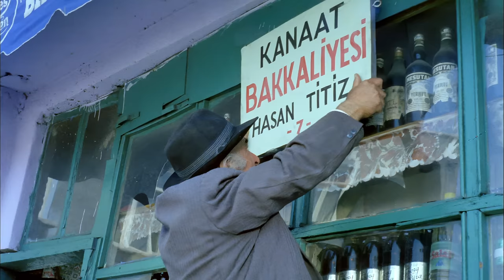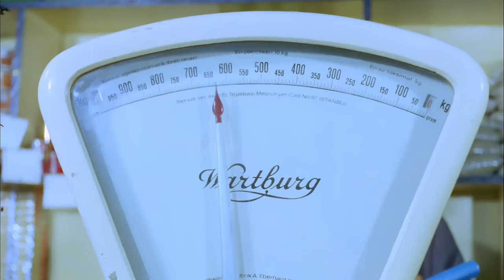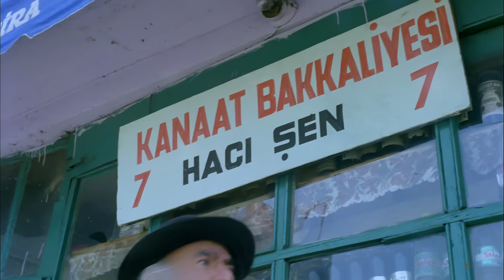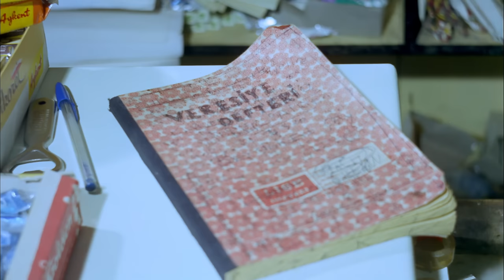Sakar Şakir Türk Filmi | 4K ULTRA HD | KEMAL SUNAL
Sakar Şakir; YAHYA A KILIÇ'IN yapımcılığını üstlendiği Kemal Sunal, Adile Naşit ve Ali Şen'in başrollerini paylaştığı Türk Filmdir.

Sakar Şakir; Kemal Sunal, Adile Naşit ve Ali Şen'in başrollerini paylaştığı Türk Filmdir.

Sakar Şakir filmin diğer oyuncuları; Ayfer Feray, Atilla Ergün, Ünal Gürel, Macit Flordun, necdet Yakın, Arap Celal, İhsan Yüce'dir.

Sakar Şakir film konusu: Kayseri'de yaşayan ve sakarlığıyla çevresindekileri bıktıran Şakir'e İstanbul'da ölen amcasından büyük bir miras kalır.ve amcası Şakir'e gelmesi için Kayseri'ye telgraf çeker. Fakat amcası Şakir'i göremeden vefat eder.ama mirası paylaşmak istemeyen bir akrabası onu ortadan kaldırmak için planlar yapmaya başlar.